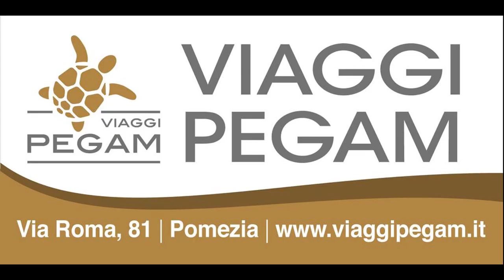Serie C1: United Pomezia vs Sporting Club Palestrina - highlights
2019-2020 Serie C1 gir.B, 10a giornata